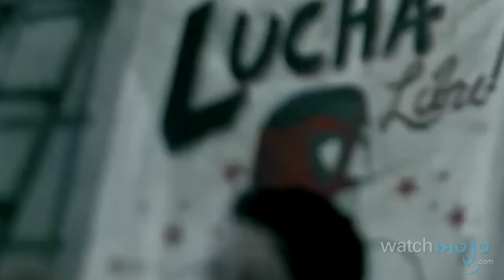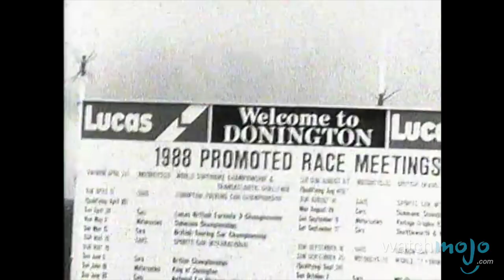Top 10 Secret Weapon Band Members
What do musicians Izzy Stradlin, Ringo Starr, Stewart Copeland, John Paul Jones, Cliff Burton, Alex Lifeson, John Entwhistle, Geezer Butler have in common? They may not receive all of the attention or recognition, but these are the guys and gals who have no problem holding down the musical fort. Welcome to WatchMojo.com, and today we're counting down our picks for the Top 10 Secret Weapon Band Members. For this list, we're ranking musicians whose talents often ensure the success of their respective bands, but may slip under the radar when it comes to their group’s image.